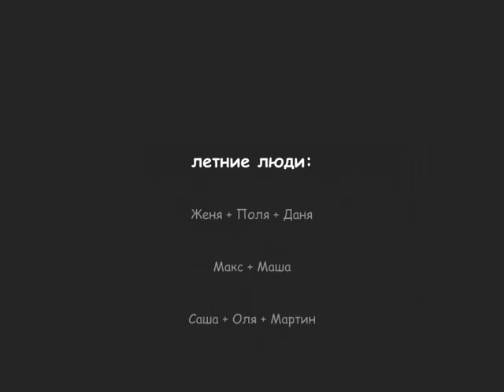summer people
Ignatevo. datcha.